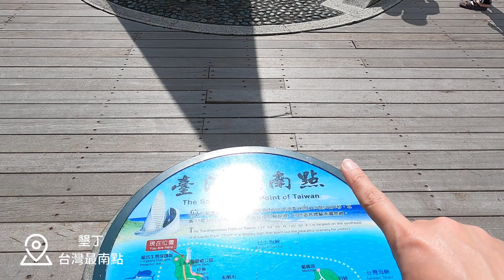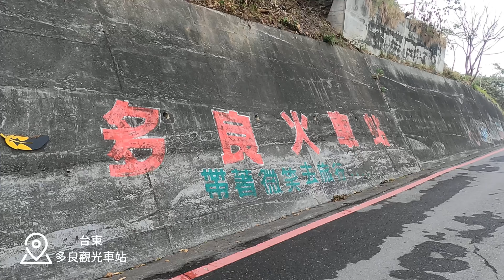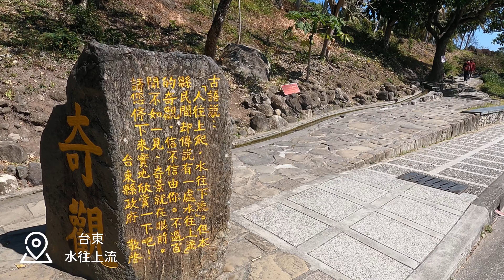🇹🇼快閃環島EP4｜墾丁.台東.花東縱谷｜最終回，環到最後完全沒力快閃回家，很無聊的一集😂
❝❝Follow Me❝❝